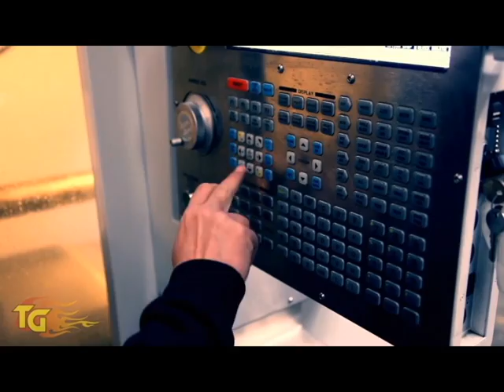Trail Gear Rock Assault 9 Axle Housing - Summit Racing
Summit Racing caries Trail Gear Rock Assault 9 Axle Housings.  These housings accept a Ford 9in center section and comes in 3 different widths to fit your rig.  Watch as Trail Gear fully welds the entire housing for amazing strength.  You can buy your Trail Gear Assault Nine Axle Housing